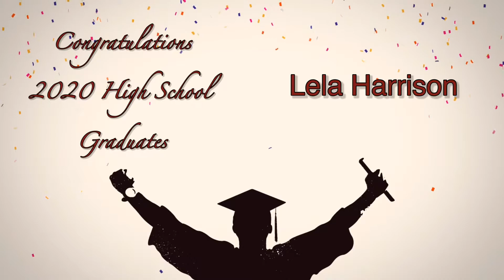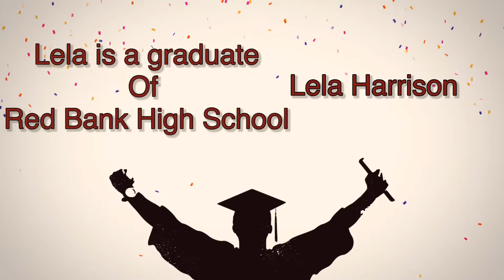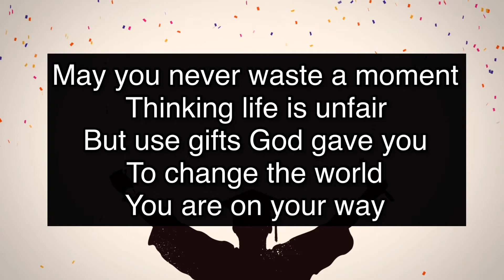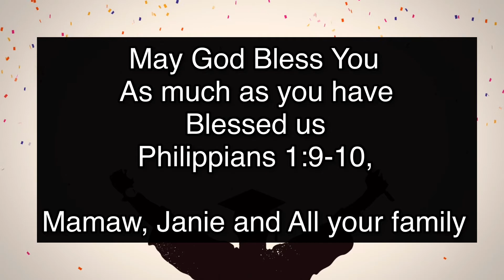CFC Graduates 2020